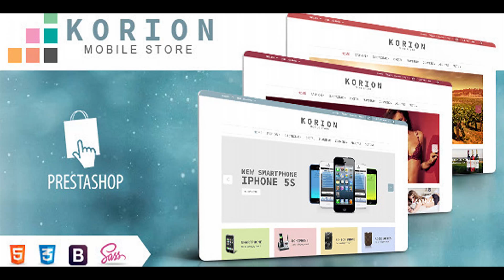SNS Korion - Responsive Prestashop Theme | Themeforest Website Templates and Themes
Introduction SNS Korion A super neat design. It looks very nice and neat with Mobile store, Wine store, Lingerie store, ... SNS Korion is a great starting point for you. SNS Korion with powerful features, easy to customize, power admin, cool effect. We hope you will have a great experience Main Features Power admin Responsive Design Unlimited Colors 3 Store Demo(Mobile, Wine, Lingerie) Flexible layout system � Full width, boxed Power menu Responsvie menu: Sidebar, Collapse Support cpanel on front-end Support style for blog page(Smart blog) Customize your store with CSS and JS via Admin panel CSS and JS compression � join and compress all CSS and JS file to improve your site performance Using html5, css3, sass No Hacking Core Prestashop Codes Support PrestaShop 1.6.0.14 Lots of Prestashop modules supported by default, all the modules are responsive Some kool modules from SNSTheme.Com: SNS Product Tabs, SNS Product Tabs Slider, SNS Slideshow, SNS Megamenu� Ajax for search box Integrated: Twitter Bootstraps, Google Fonts, Font Awesome Quickstart including sample data, easy to install User Guide Documentation html file PSDs file supplied Cross-browser: IE 9+, Safari, Mozilla Firefox, Opera 9+ and Chrome W3C XHTML Transitional Valid NOTE: The Images in the live preview will not be part of the design/theme meant for sale.
 Last Update 25 June 15 Created 25 June 15 High Resolution Yes Compatible Browsers IE9, IE10, IE11, Firefox, Safari, Opera, Chrome Compatible With Bootstrap 3.x Software Version PrestaShop 1.6.0.x ThemeForest Files Included PHP Files, CSS Files, JS Files Columns 3 Documentation Well Documented Layout Responsive Tags digital, mobile, prestashop, wine

download SNS Korion - Responsive Prestashop Theme | Themeforest Website Templates and Themes